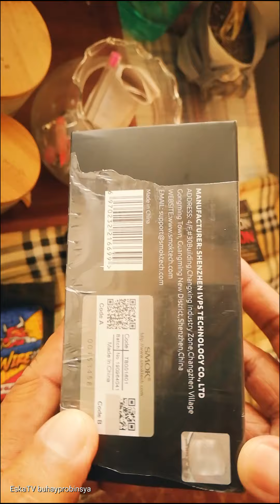SMOK AL85 MOD / UNBOXING REVIEW